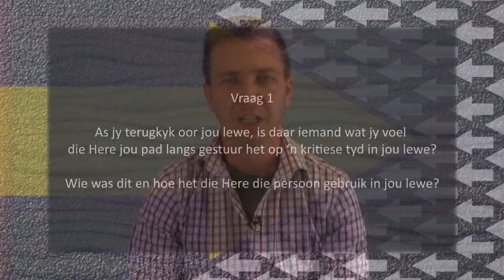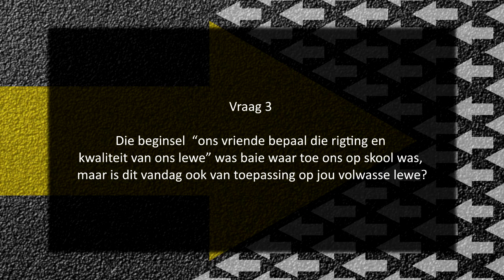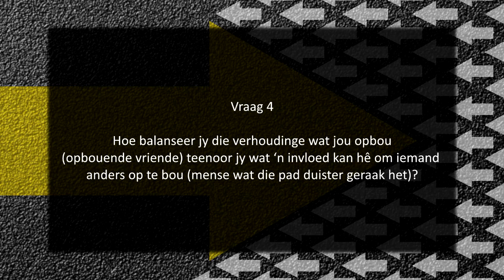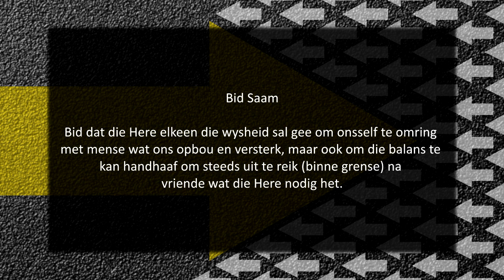Kleingroep Bespreking: Wees die verandering - Deel 3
Die mense met wie jy jouself omring

Ons is in ‘n reeks van boodskappe “Wees die Verandering” en vandag gesels ons oor die belangrikheid van die mense met wie jy jouself omring.

Soos die meeste mense kan ons nie ons lewensverhaal vertel sonder om sekere sleutelpersone in ons lewens te noem nie. Dieselfde is waar van ons geloofslewe; êrens was iemand ‘n bestiering in ons lewens! Die Here stuur mense oor ons pad wat ons lewens vir altyd verander.

Indien jy wil deel word van ons vrywilligersspan, besoek ons webtuiste